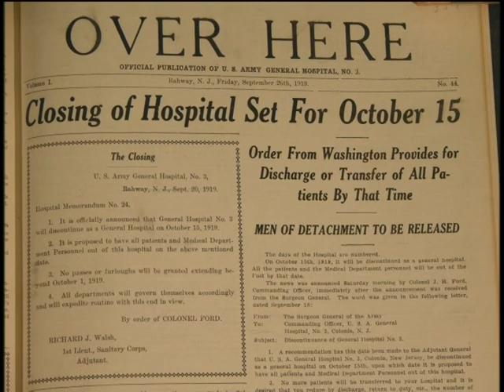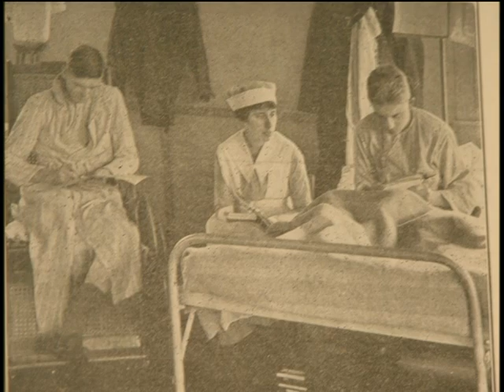Woodbridge Historical Minute: World War 1 U.S. Army Hospital #3 (Colonia)